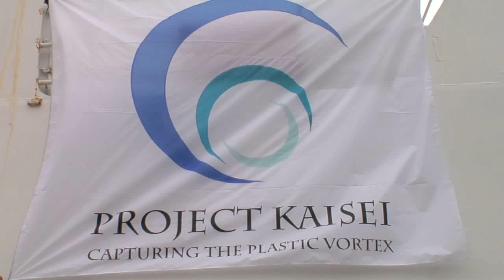Project Kaisei at Sea and Objectives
Project Kaisei's goals and objectives to help bring attention, and solutions, to the issue of marine debris in our ocean.  Background information on our organization, and footage from our expedition on the New Horizon, a Scripps Oceanography research vessel, one of two research vessels we sent to the N. Pacific Gyre in August 09.  The other being the namesake, 150ft tall ship, the Kaisei.